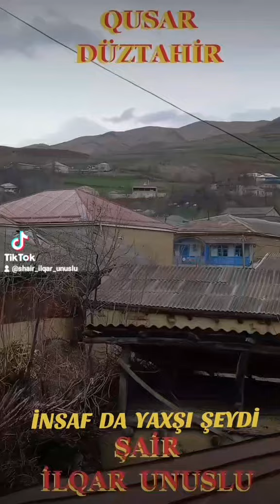İNSAF DA YAXŞI ŞEYDİ